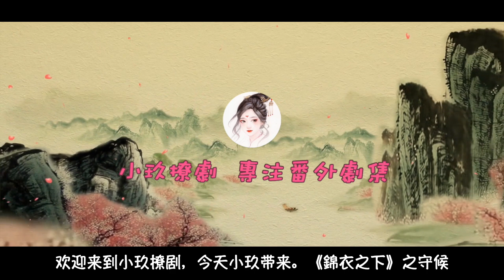《錦衣之下》之守候 第45集 总得找到。